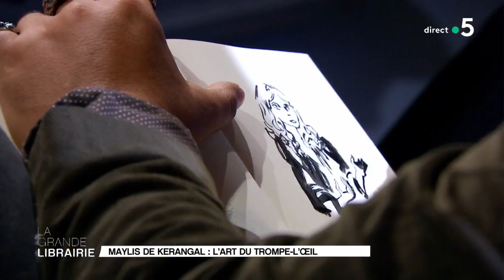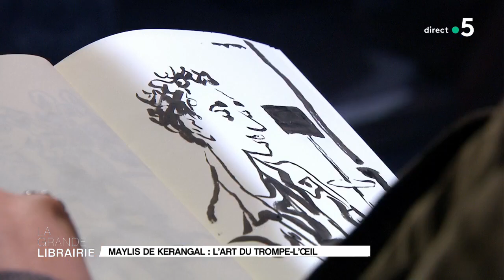« Un monde à portée de main », avec ou sans pinceau, de Maylis de Kerangal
Après « Réparer les vivants », Maylis de Kerangal vous entraîne dans l'univers de Paula Karst, une jeune étudiante qui vient d'intégrer le prestigieux Institut supérieur de peinture de Bruxelles. Avec elle, apprenez l'art de l'imitation et les techniques de l'illusion, au travers des pages, pour découvrir le personnage d'une peintre en trompe-l’œil... « Un monde à portée de main », est publié aux éditions Verticales.